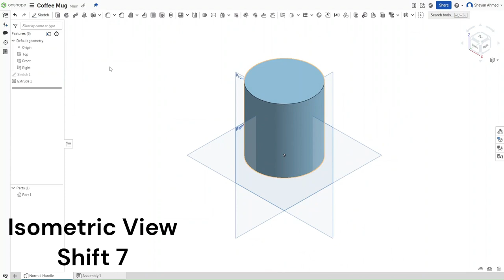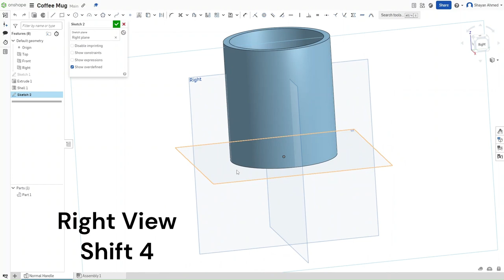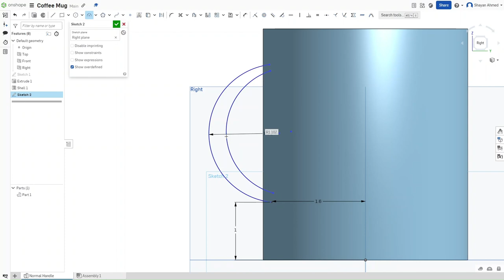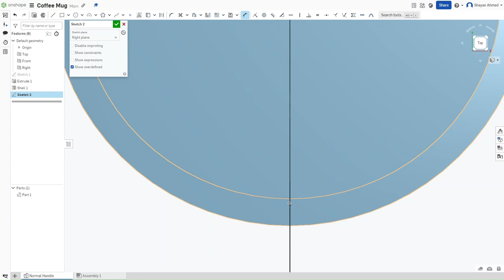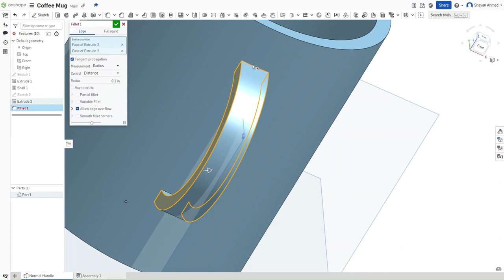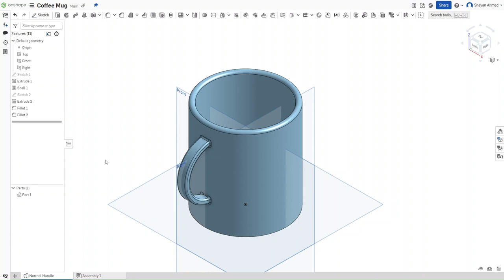HOW TO MAKE A COFFEE MUG | ONSHAPE TUTORIAL